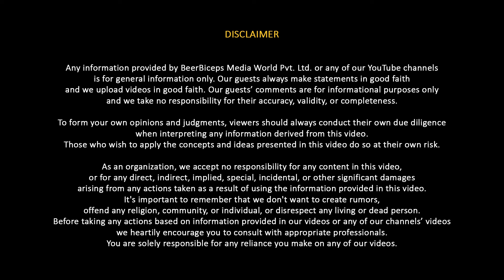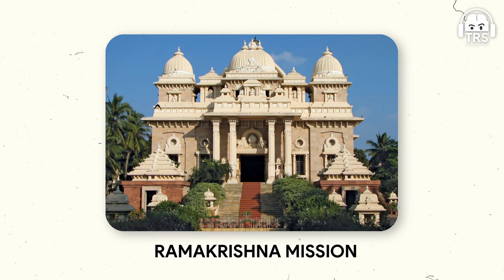Rajarshi Nandy - My Life's Ultimate Goal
Follow Rajarshi Nandy's Social Media Handles:-

The Ranveer Show is back with another episode with Rajarshi Nandy. In this episode, Rajarshi sir dwelled deep into the world of spirituality and explained the true meaning of Shiva. Shri Rajarshi Nandy is a Sadhaka and an adherent of the Sanatan Dharma. Rajarshi sir is also a technical writer by profession, an upasaka, an author, a speaker, and a columnist with a keen interest in exploring spiritualism.

In this episode, we talked about the rise of Lord Bhairav and why people are getting attracted to Bhairav Sadhana. We also talked about what goes into creating Lord Kaal Bhairav temples and how it will affect India, the 51 Shakti Pithas and the unknown truths about them, Kamakhya Devi temple and the spiritual significance of Nilachal Parvat, and much more.

Every time I have a conversation with Rajarshi Nandy, I find myself gaining so much more knowledge. I hope that after seeing this episode, you will feel the same.